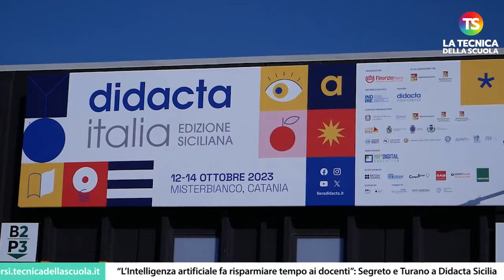“L’Intelligenza artificiale fa risparmiare tempo ai docenti”: Segreto e Turano a Didacta Sicilia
scuola sicilia tecnicadellascuola Si è aperta lo scorso 12 ottobre l’edizione 2023 della Fiera Didacta Sicilia, l’appuntamento fieristico sull’innovazione nel mondo della scuola che ha luogo a Catania, negli spazi di SiciliaFiera. La Tecnica della Scuola, presente all'evento, ha avuto modo di incontrare Giovanna Segreto, dirigente generale dipartimento istruzione, Università, diritto allo studio della Regione Siciliana e Girolamo Turano, assessore Istruzione e formazione Regione Siciliana che hanno parlato di intelligenza artificiale.

e sui nostri canali social